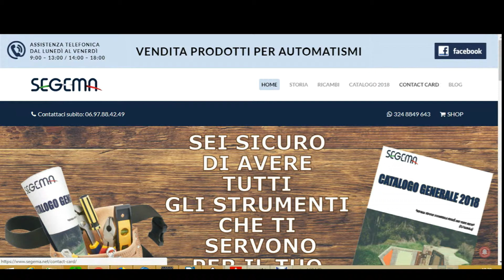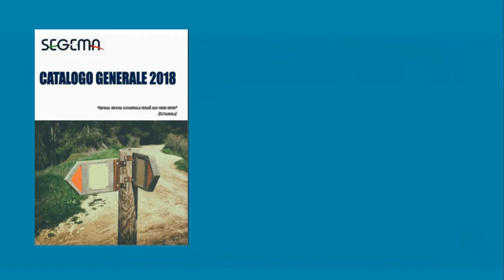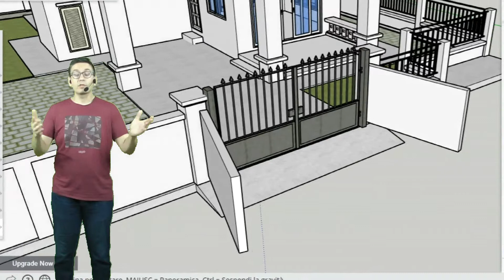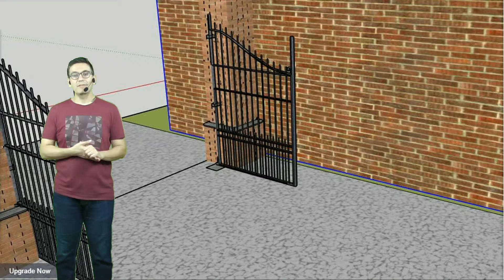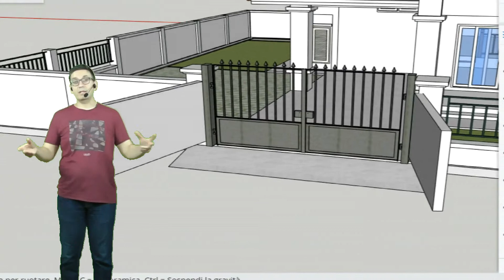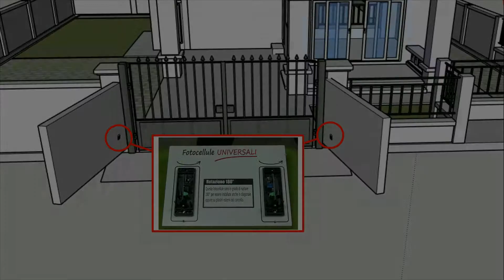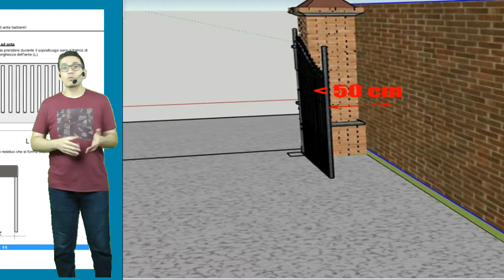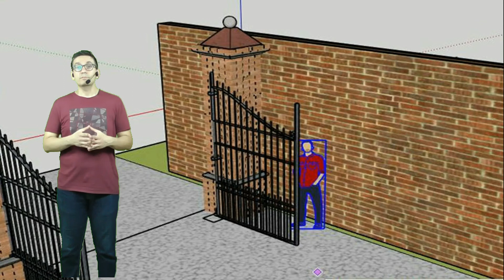I 3 casi di una fotocellula BASTARDA + 1 speciale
In questo video ti mostriamo 4 casi che puoi risolvere utilizzando le nostre fotocellule. In particolare potrai:
1) Installare queste fotocellule su 2 muri non perfettamente paralleli
2) Installare queste fotocellule quando hai poco spazio a disposizione
3) Sostituire queste fotocellule al 99% delle fotocellule in commercio
4) Rispettare la normativa installando queste fotocellule a protezione della parte posteriore di un'anta a battente.